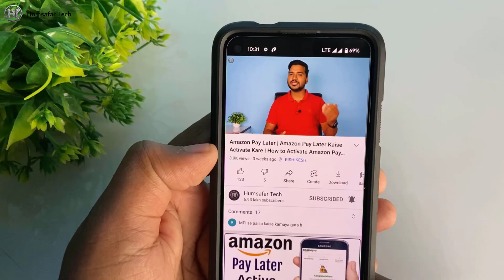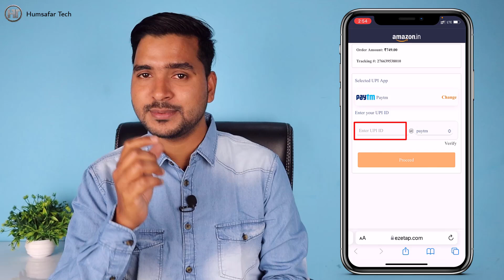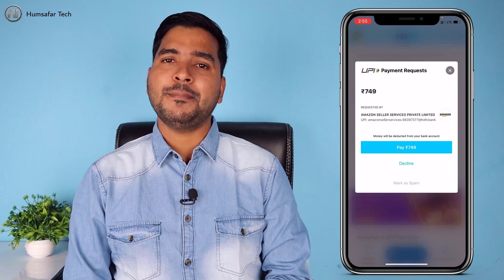Amazon Cash on Delivery Online Payment Process | Amazon SMS Pay Link option | Humsafar Tech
Friends, in this video you will know how to make online payment for cash on delivery goods purchased from Amazon.

दोस्तों इस वीडियो में आप जानेंगे कि Amazon से खरीदे गए सामान पर कैश ऑन डिलीवरी का ऑनलाइन भुगतान कैसे किया जाता है।

Frequently Asked Questions:
amazon sms pay link option
amazon cod order online payment
amazon cash on delivery online payment
how to pay online payment in amazon cod order
amazon cash on delivery online payment process
amazon par cod order ka online payment kaise kare
how to change cash on delivery to online payment in amazon
amazon me cash on delivery order ka online payment kaise kare
How to do amazon cash on delivery product make a debit card payment